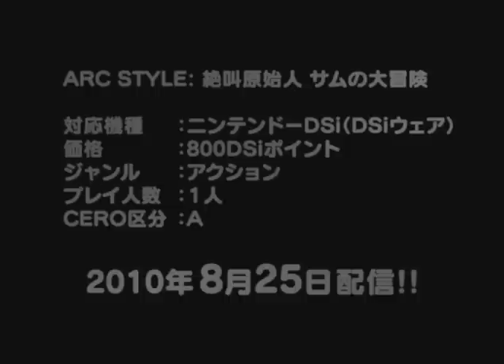ARC STYLE：絶叫原始人 サムの大冒険 プロモーションビデオ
オーソドックスタイプの横スクロールアクション「絶叫原始人 サムの大冒険」がDSiウェアに登場！
ありったけのパワーでコンボウを手に敵をやっつけ、持ち前のジャンプ力で数々のトラップを乗り越えろ！ピンチの時には「シャウト」で画面上の敵を一発全滅！
山あり谷ありトラップありのオーソドックス系横スクロールアクションです。

2010年8月25日　配信開始！！